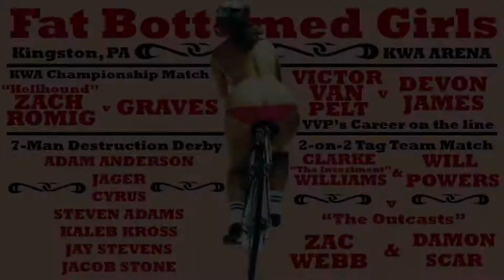KWA Fat Bottomed Girls | Zach “Hellhound” Romig vs. GRAVES (Highlights)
KWA Federation presents their Summer event “Fat Bottomed Girls” where 2/3 of the show stealers from the 20th Edition of NUW SLAUGHTERHOUSE went 1 on 1! As KWA Champion— Zach “The Hellhound” Romig defended his title against GRAVES! LIVE from Kingston, PA check out this official highlights of their wild bout in celebration of KWA’s return here in 2021.